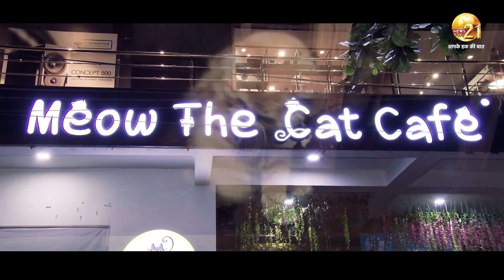Meow the Cat Cafe : ये है रायपुर का पहला कैट कैफे ,इन बिल्लियों से आपको भी हो जायेगा प्यार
Meow the Cat Cafe : ये है रायपुर का पहला कैट कैफे ,इन बिल्लियों से आपको भी हो जायेगा प्यार -ललिता चक्रधारी Newsplus 21